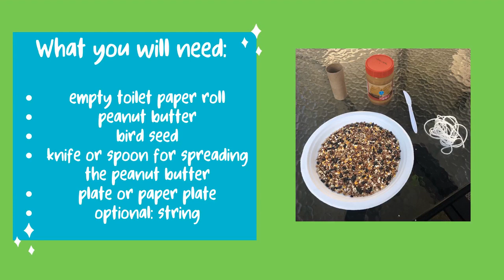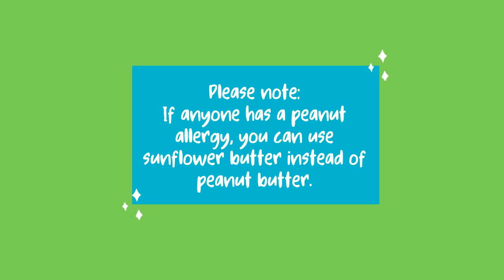Creative Corner: Toilet Paper Bird Feeder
Mrs. Margaret presents an easy craft for little ones to do with their grown-ups. Turn a toilet paper roll into a bird feeder in a few simple steps.